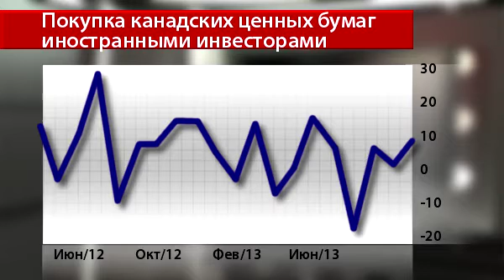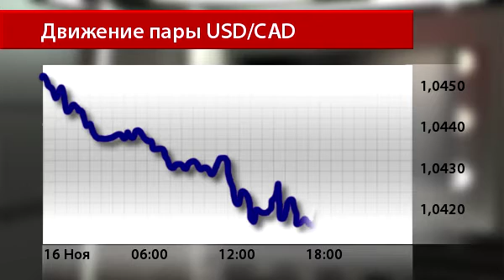Новости InstaForex 19 ноября. Канадская экономика привлекает все больше инвестиций